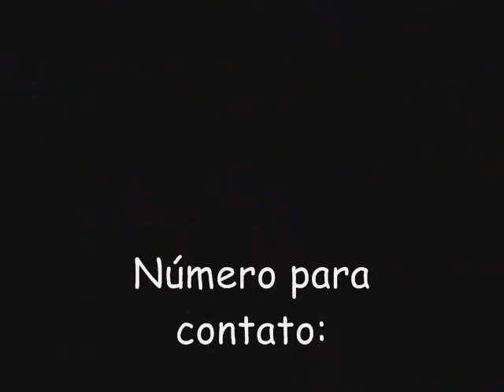José Gonçalves Ele é Doutor OFICIAL